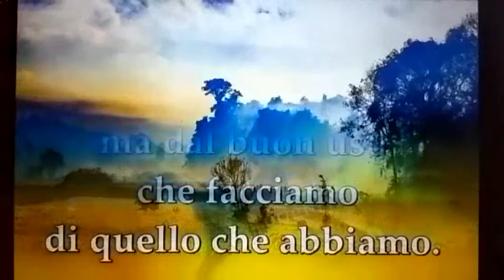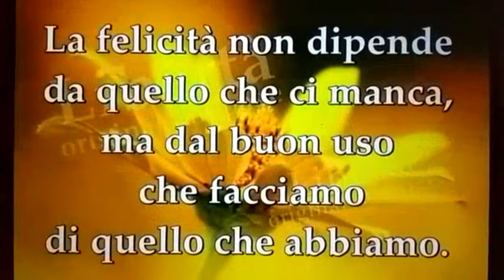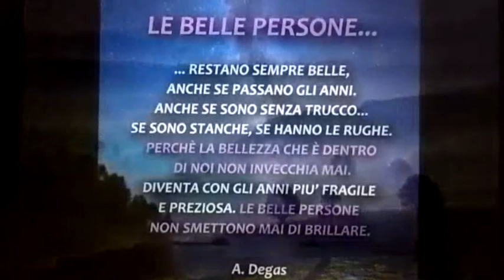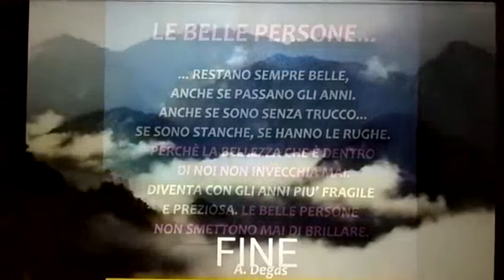Myanmar e poi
Il Myanmar è abitato da gente affabile è gentile, con tutto che lotta da sempre a causa della guerra.
Sono consapevole che nessuno potrà mai fermare l'odio,ma non perdiamo mai la speranza che un giorno tutto finirà.
Un abbraccio🤗

Myanmar is inhabited by affable and kind people with all who have always struggled because of the war.
I'am aware that no one can ever stop harted,but we never lose hope that one day it will all end.
A hug🤗

                                           V.                      V.               T.                     B.